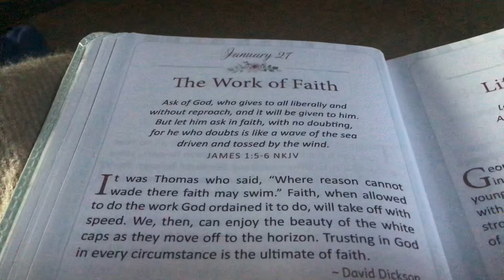Daily Devotional January 21